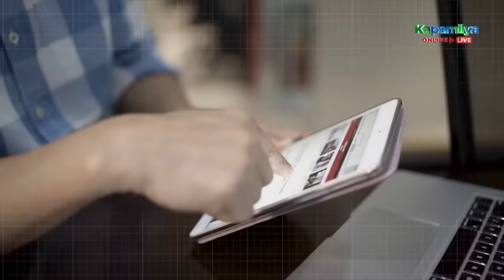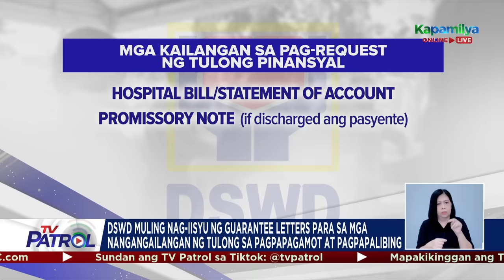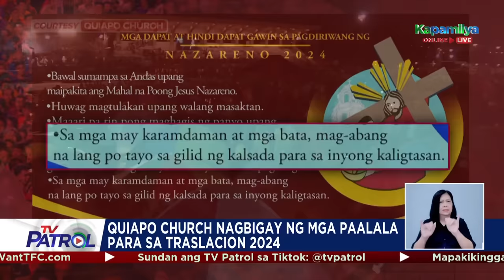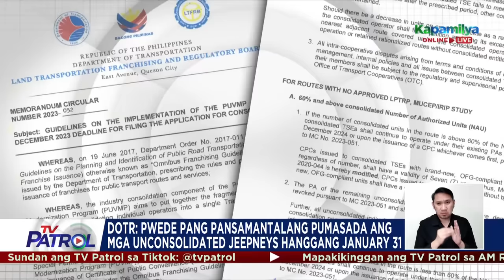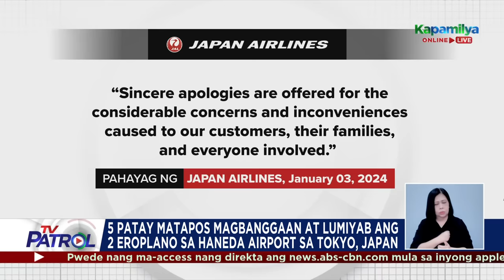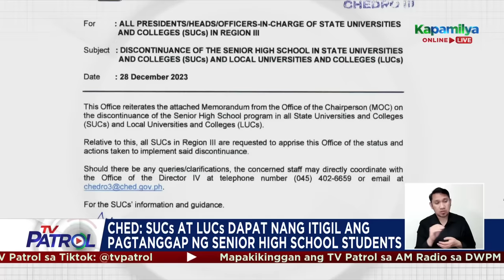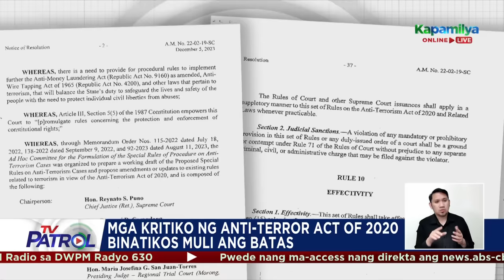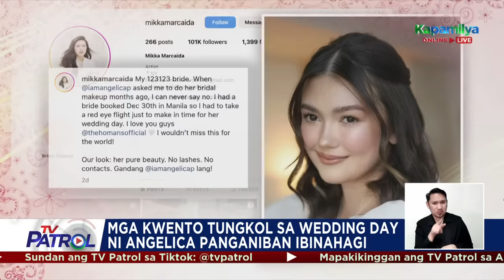TV Patrol Playback | January 3, 2024